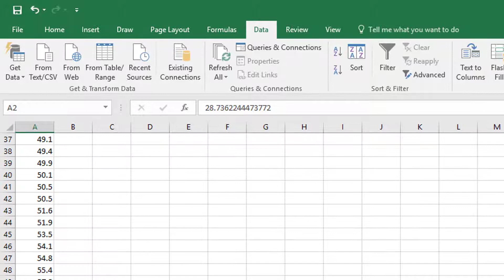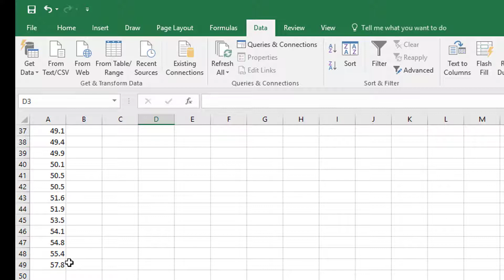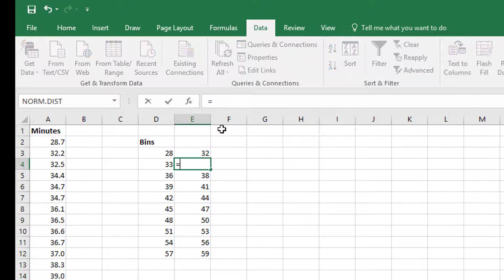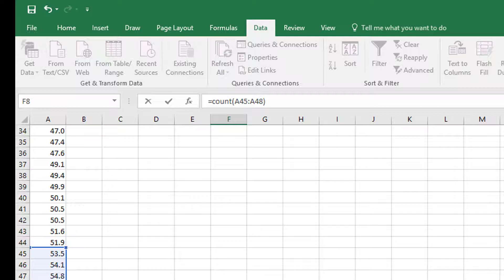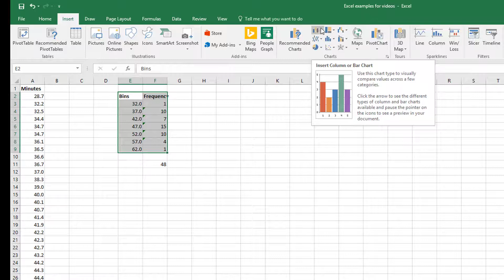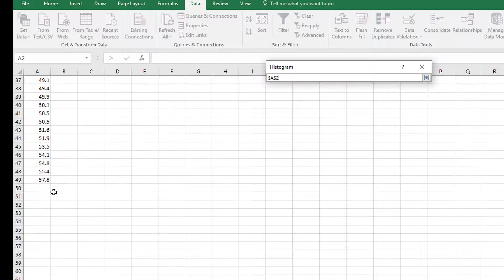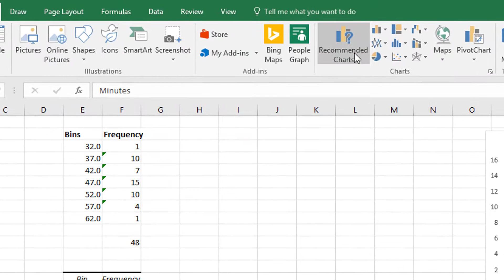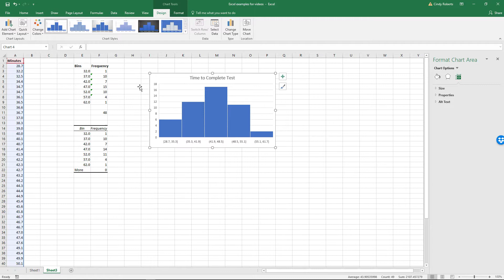Statistics: Creating a Histogram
This video shows three ways (based on your version of Excel) how to create a histogram in Excel